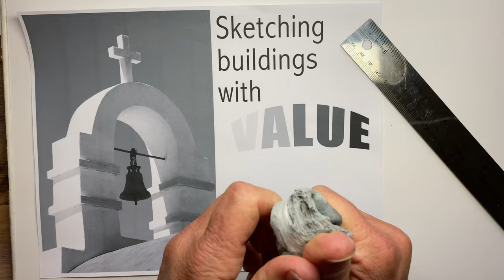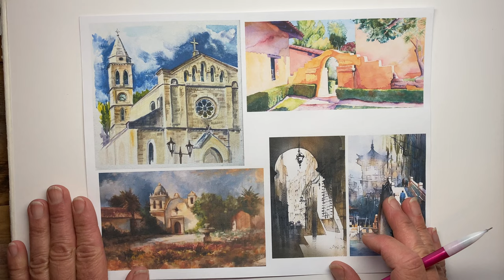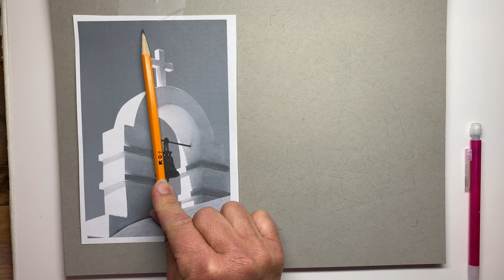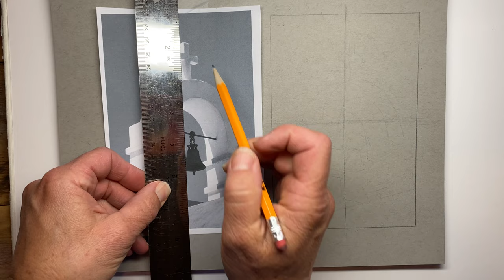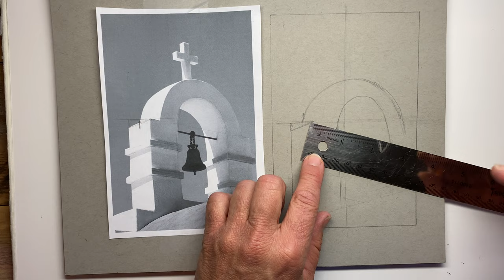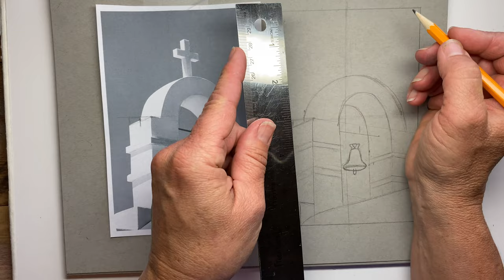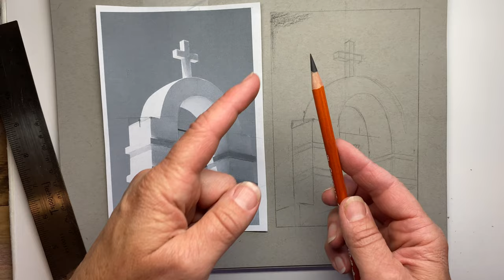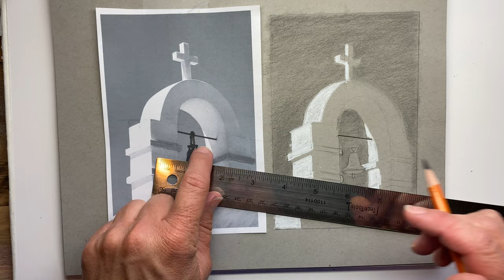Sketching Buildings with value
Successful drawing starts with the ability to SEE what's in front of you...not draw what you 'know'.  This class will help you break a complicated structure down into simple shapes and we'll walk you through step by step as you create a realistic sketch of a building.